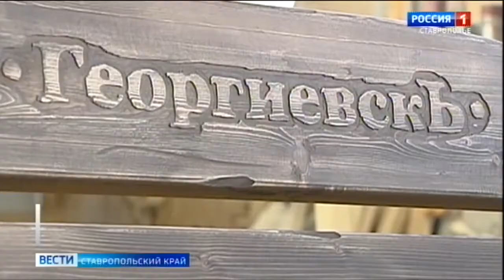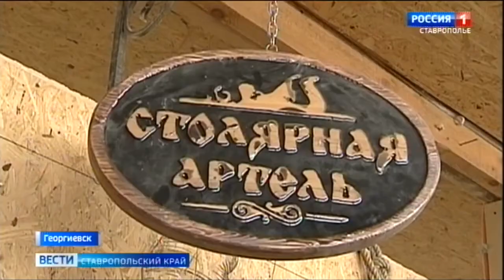ВЕСТИ на канале РОССИЯ1 - о проекте «Георгиевская ярмарка» - Артель "Русичи" | Иван Мордовин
Бренд «ГеоргиевскЪ» узнает вся Россия - ВЕСТИ Ставропольский край Георгиевск
Ремесленно-выставочный комплекс «Георгиевская Ярмарка» создаётся на Ставрополье по программе поддержки местных инициатив

Давайте дружить